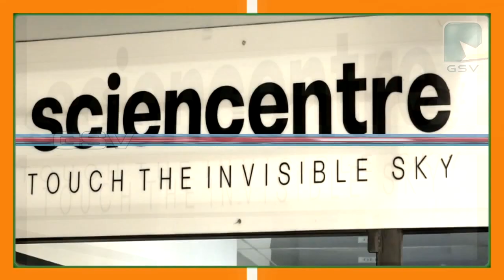താഴെ അങ്ങാടി തീരദേശവാസികളോടുള്ള അവഗണനയ്ക്കെതിരെ മനുഷ്യഭിത്തി നിർമ്മിച്ച് പ്രതിഷേധിക്കുമെന്ന് സംഘാടകർ